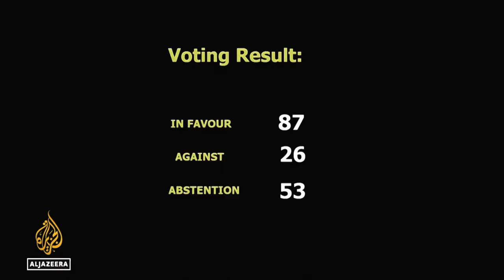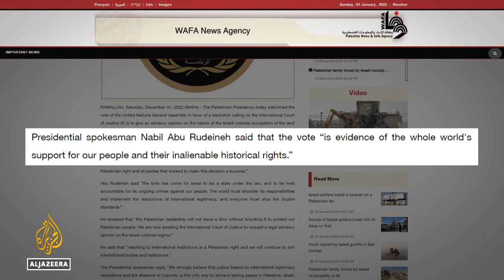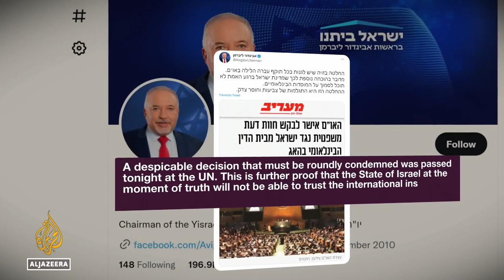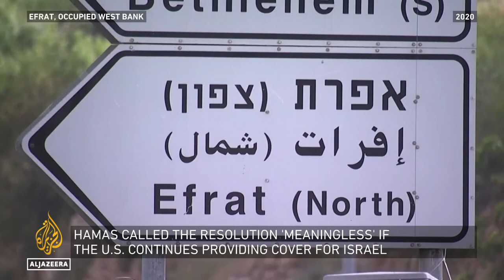What are the legal consequences of Israel's occupation? | Inside Story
Al Jazeera NEWS Network - DATE FIRST AIRED January 1, 2023
The UN General Assembly has passed a resolution calling on the International Court of Justice, to give an opinion on the legal consequences of Israel’s occupation of Palestinian territory. The last time the ICJ gave an opinion on the conflict between Israelis and the Palestinians was in 2004 - ruling Israel's separation wall was illegal.The top UN court deals with disputes between states.And although its rulings are binding, the court itself has no power to enforce them.So, will it change anything on the ground?

Guests: Daniel Seidmann - Attorney Specialising in the Geopolitics of Jerusalem. He's also a Columnist for Foreign Policy.Nour Odeh - Columnist and Political Analyst.Bill Law - Editor of Arab Digest and Director of TheGulfMatters.com, a consultancy.Guests: Daniel Seidmann - Attorney Specialising in the Geopolitics of Jerusalem. He's also a Columnist for Foreign Policy.Nour Odeh - Columnist and Political Analyst.Bill Law - Editor of Arab Digest and Director of TheGulfMatters.com, a consultancy.